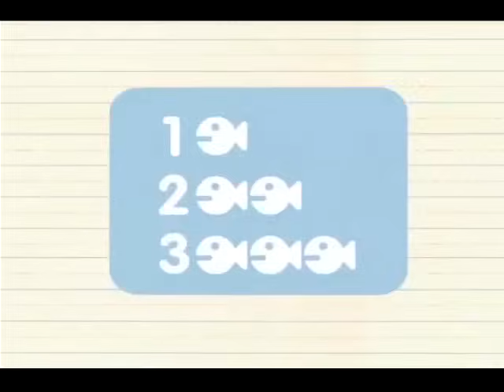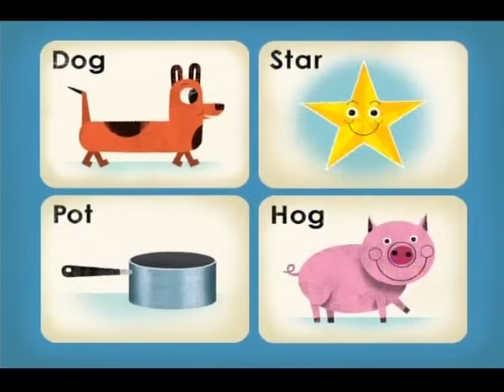Nick Jr Olivia Tape 2011-2012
Includes the Toot & Puddle Toot bumper at 11:53.